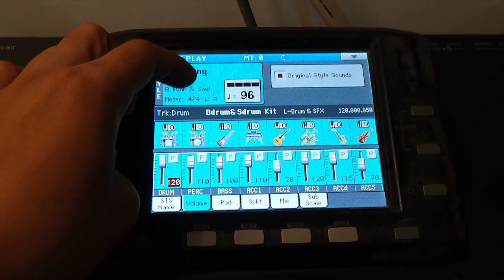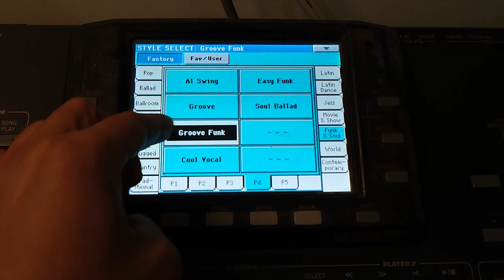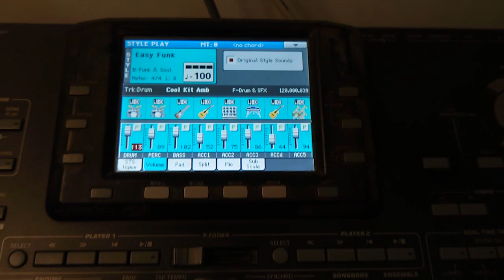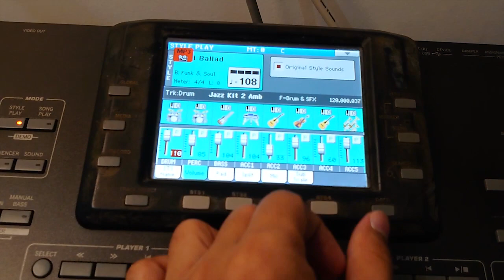Korg pa3x - Funk & Soul - Live Record | Part 4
Korg pa3x Funk & Soul Styles Live Record

Al Swing
Groove
Groove Funk
Cool Vocal
Easy Funk
Soul Ballad

style preset korg pa3x
style factory korg pa3x
Styles demo korg pa3x